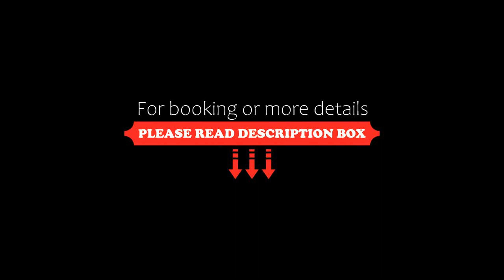Belambra Clubs Seignosse Les Tuquets, Seignosse, France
About Property:
This property is 8 minutes walk from the beach. Belambra Clubs Seignosse - Les Tuquets is situated in Seignosse, 27 km from Biarritz and 40 km from Saint-Jean-de-Luz. There is a water park on site and guests can enjoy the on-site restaurant. Free private parking is available on site.
Each room is fitted with a flat-screen TV. You will find a coffee machine in the room.
You will find a kids' club at the property. WiFi access is available in the entire property at an extra charge.
Th...
Property Type: Hotel
Address: S/N Avenue De Chambrelent, 40510 Seignosse, France
Searching For
1. Belambra Clubs Seignosse Les Tuquets - Seignosse - France
2. Belambra Clubs Seignosse Les Tuquets - Seignosse - France Address
3. Belambra Clubs Seignosse Les Tuquets - Seignosse - France Rooms
4. Belambra Clubs Seignosse Les Tuquets - Seignosse - France Amenities
5. Belambra Clubs Seignosse Les Tuquets - Seignosse - France Offers and Deals
Audio Credit:
Track Title: Blank Slate
Artist: VYEN